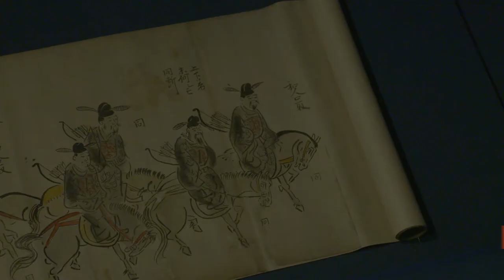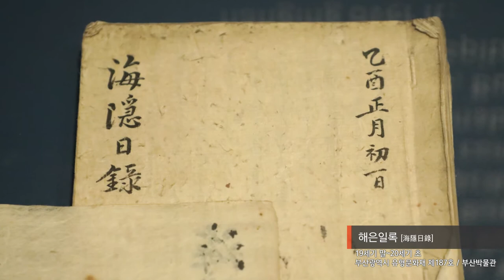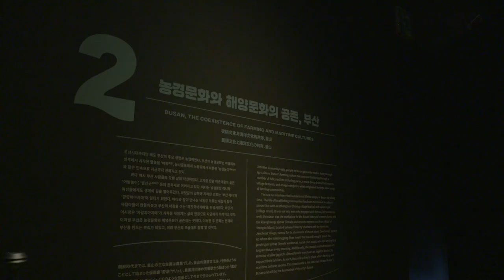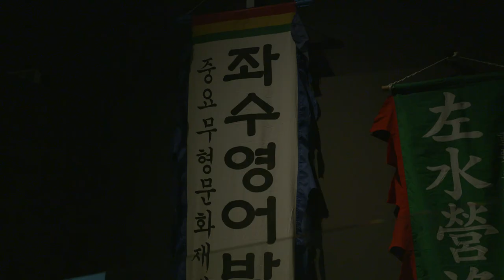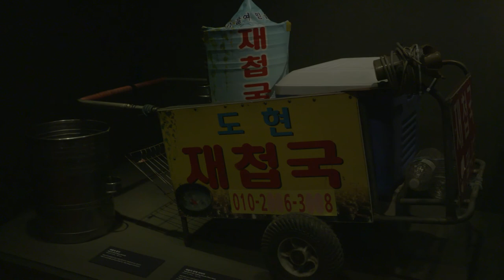부산, 바다와 뭍의 나들목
ㅇ 전 시 명: 부산, 바다와 뭍의 나들목
ㅇ 전시 장소: 국립민속박물관 기획전시실Ⅰ
ㅇ 전시 기간: 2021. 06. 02.(수) 〜 8. 30.(월)
ㅇ 전시 내용: 사람·물자·문화가 넘나드는 관문 도시 부산의 역사와 농경문화와 해양문화가 공존하는 부산의 민속 소개
ㅇ 전시 자료: 조선통신사행렬도, 동래부사접왜사도, 수영야류 탈, 제면기, 재첩국 판매 리어카 등 자료와 사진, 영상 등 320여 점
ㅇ 주최: 국립민속박물관·부산광역시